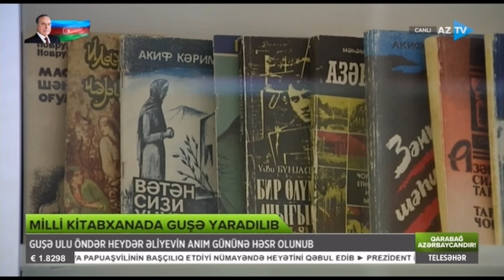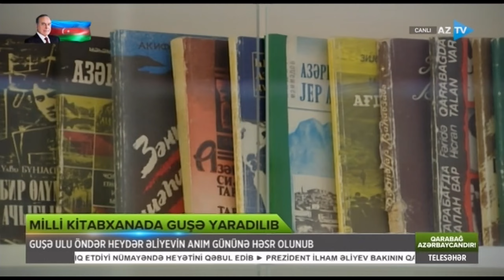Milli kitabxanada Ulu Öndərin anım gününə həsr olunan guşə yaradılıb...